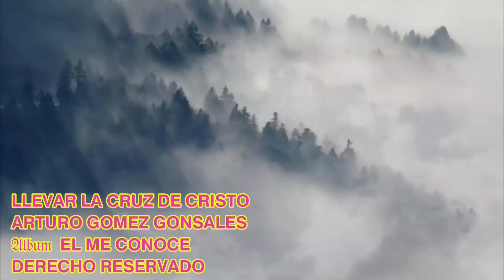ARTURO GÓMEZ LLEVAR LA CRUZ DE CRISTO